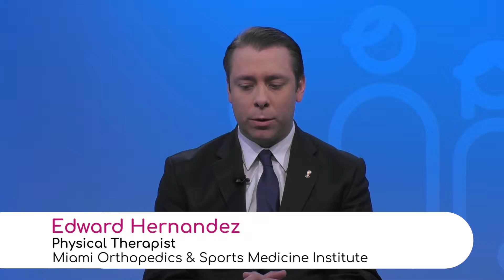Recovery After Knee Surgery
Edward Hernandez, Physical Therapist at Miami Orthopedics and Sports Medicine Institute, explains patients will have surgery and be sent home the same day from the hospital. They are going to undergo physical therapy within a couple of days. "The idea behind that is we want to get the patient into physical therapy as quickly as possible to get moving as quickly as possible," he says.

He assures after physical therapy no patient is having issues, like arthritis, because the outcomes are very good and patients are able to get back to their daily activities.